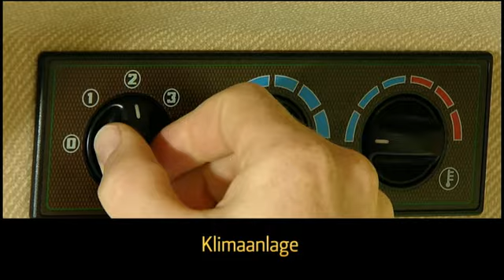John Deere Traktoren der Serie 5G